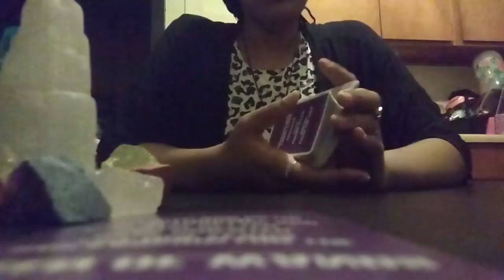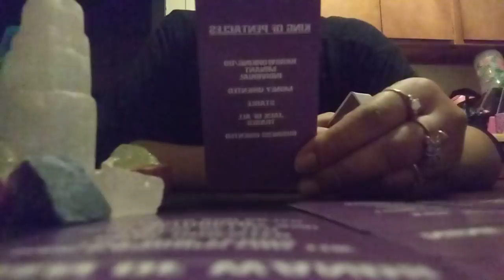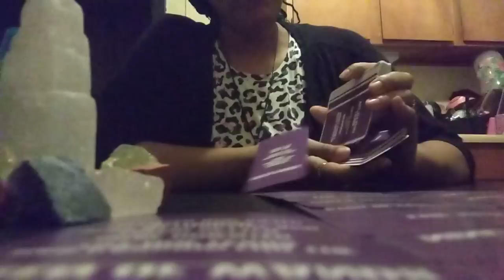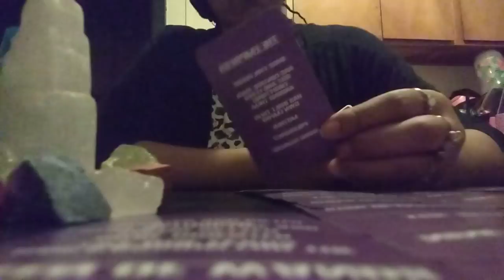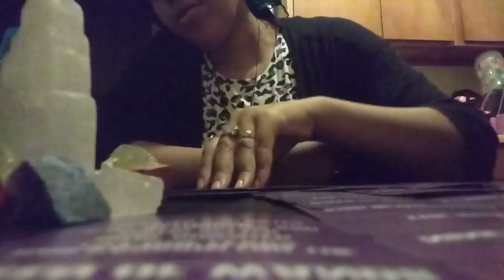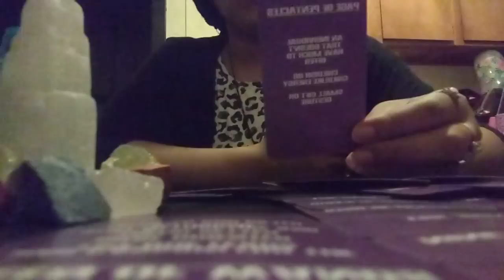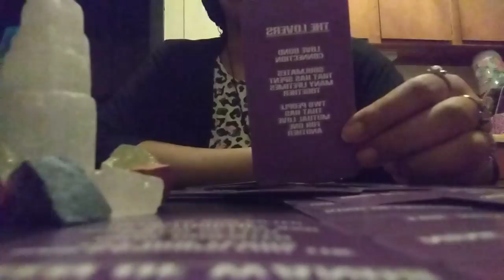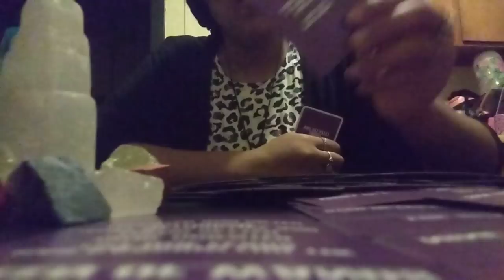DM Asked Jealous🤬Family+Friends To Contact U, But They Never Did! Instead They Told🤥Lies On U!!!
➡️💲Lizzylee1

Much Appreciated For All Of your Continued Love And Feedback!